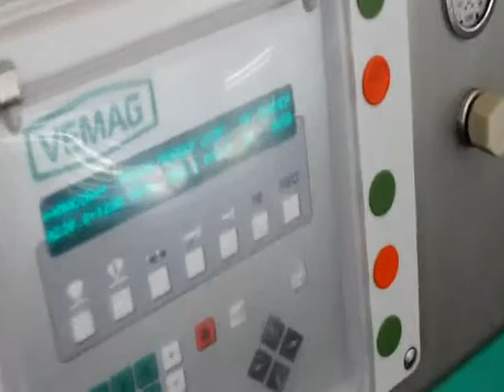NESTO - Vacuum filler Vemag DP 10 C with LPV 802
NESTO - Vacuum filler Vemag DP 10C with LPV 802